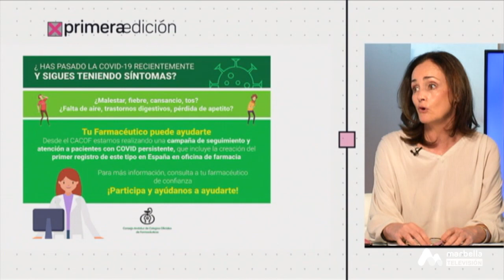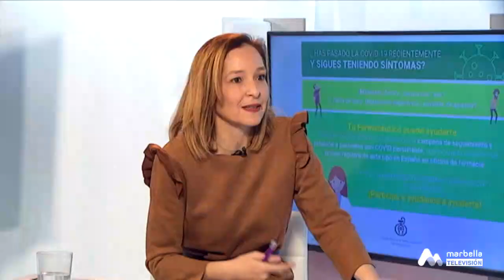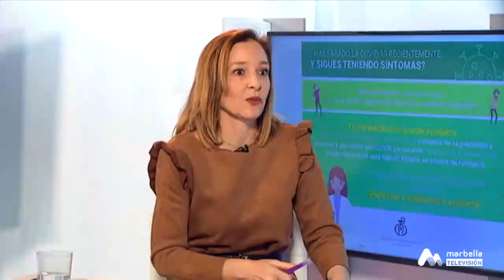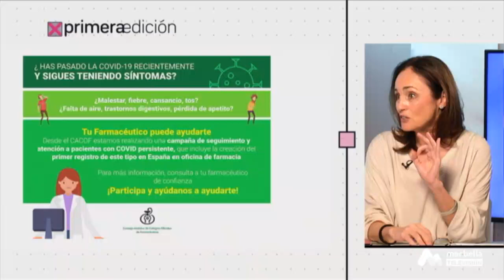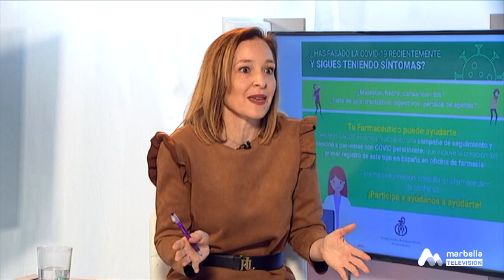Primera Edición - Martes, 11 de Mayo 1P